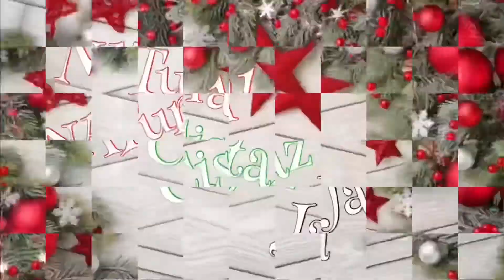CHRISTMAS SHOPPING TIPS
Natural Cistaz ja
Simmo_tas
Primmy_jones

Primrose Jones
Brighteyes Simmo

Natcistazja
Primnatcistaz

Link to music and meme in the background

Natural Cistaz ja does not own any rights to the background music or memes.